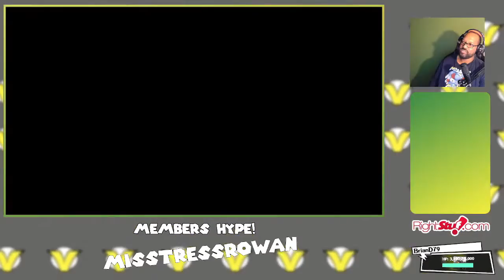Barry U Trash! No Elite Four 4 U! Pokemon Shining Pearl